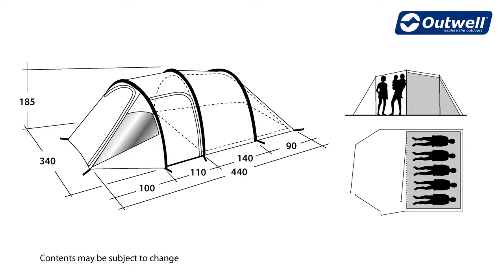Outwell Earth 5 Innovative Family Camping